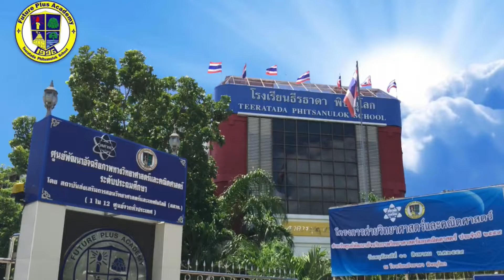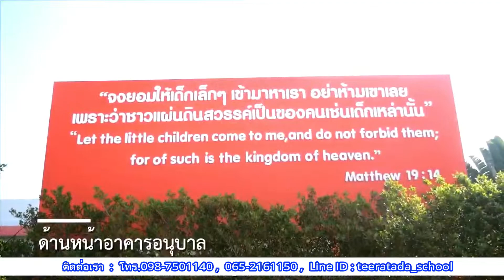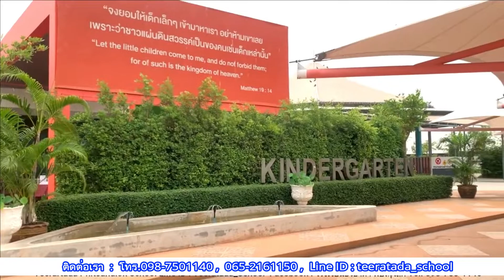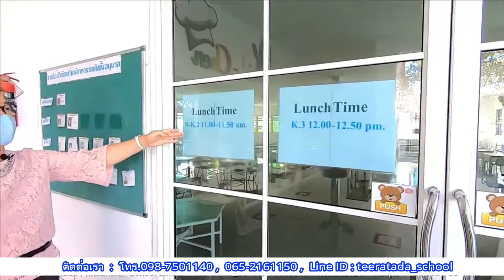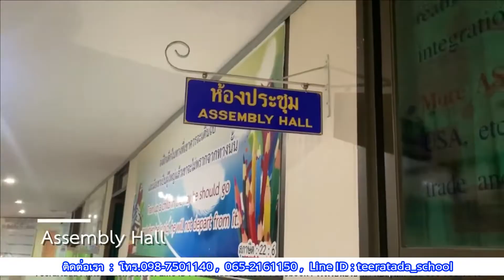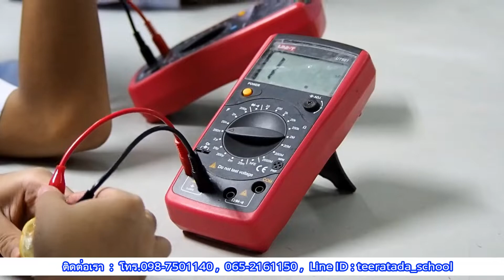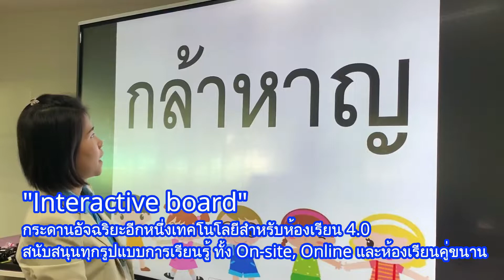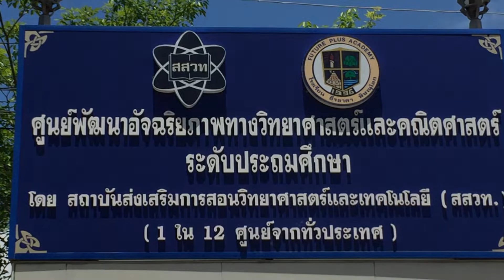แนะนำสถานที่ของโรงเรียนธีรธาดา พิษณุโลก